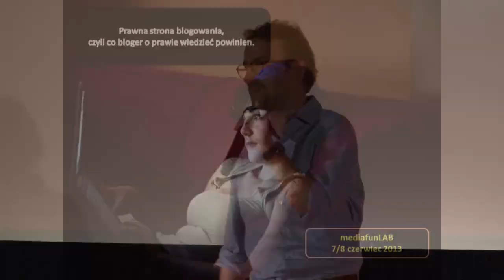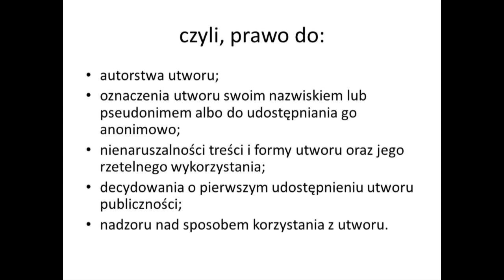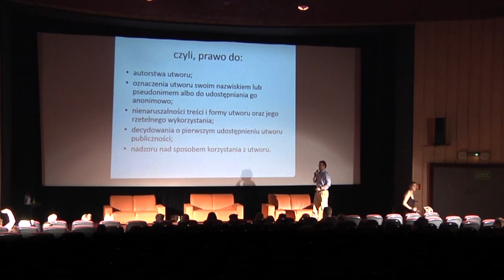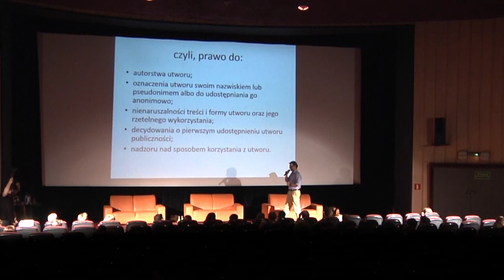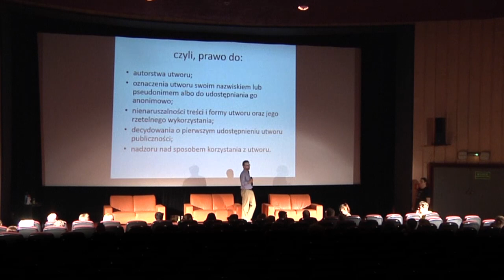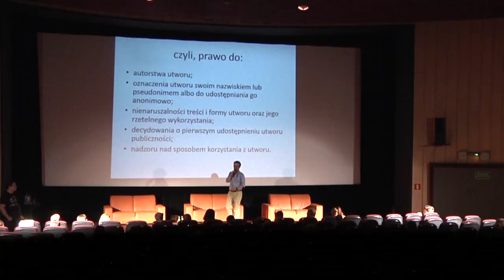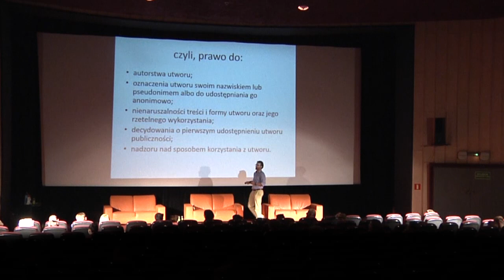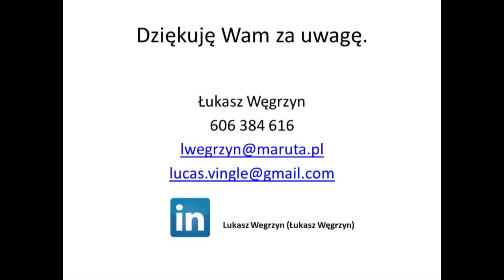Co bloger/vloger powienien wiedzieć o prawie - Łukasz Węgrzyn (mediafunLAB 2013)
To była ostatnia prezentacja podczas dwóch dni dyskusji i prezentacji mediafunLAB 2013. Ostatnia i dla wielu pewnie najważniejsza prezentacja ponieważ dotyczyła prawnych kwestii blogowania, własności materiałów, absurdów prawa autorskiego, podpisywania umów, odpowiedzialności i prawnych potyczek z firmam. Temat rzeka, a jednocześnie materia dość skomplikowana i trudno znaleźć prawnika, który jednocześnie zna dokładnie kwestie internetowe (wie co to mem, share, like) i potrafi opowiadać o tym normalnym, zrozumiałym językiem.
Zarezerwujcie sobie godzinę, bo warto posłuchać jak o prawie i blogowaniu opowiada Łukasz Węgrzyn. Zdradzę zakończenie - Łukaszowi nie udało się dokończyć swojej prezentacji, po kilku slajdach zaczęły się pytania i trwałyby pewnie jeszcze parę godzin, gdyby nie fakt, że wyczerpaliśmy limit czasu w kinie Luna, zaraz po nas rozpoczynał się seans :-)
A jeśli macie niedosyt po obejrzeniu tego materiału, to Łukasz będzie gościem na sierpniowym spotkaniu OchMyBlog.pl - zapisy trwają tutaj, pomyślcie nad sensownym uzasadnieniem i widzimy się 7 sierpnia w Warszawie na spotkaniu z Łukaszem.

Łukasz Węgrzyn - prawnik, specjalista z zakresu prawa własności intelektualnej oraz prawa nowych technologii i mediów. Pracował między innymi jako prawnik wewnętrzny dla Agora S.A. oraz MTV Networks. Aktualnie pracuje w Kancelarii Prawnej Maruta i Wspólnicy w Warszawie. Absolwent Wydziału Prawa i Administracji Uniwersytetu Jagiellońskiego oraz podyplomowych studiów na kierunku "Prawo Nowoczesnych Technologii" prowadzonych przy Polskiej Akademii Nauk. Obecnie doktorant Uniwersytetu Warszawskiego. Pasjonat nowych technologii, historii i tenisa.

o mediafunLAB:
MediafunLAB to cykl konferencji podczas których dyskutujemy o mediach społecznościowych, trendach w internecie, nowych technologiach i ich wykorzystaniu w reklamie, marketingu. To spotkanie pasjonatów mediów społecznościowych, gdzie oprócz wysłuchania prezentacji, paneli dyskusyjnych można się spotkać i porozmawiać w luźnej, przyjaznej atmosferze. Pojawiają się na nich ludzie aktywnie działający w sieci, dla których nowe media są chlebem powszednim, blogerzy, vlogerzy, ludzie zajmujący się biznesem w sieci.

mediafunLAB 2013
Blogosfera, vlogosfera - biznes kontra pasja
Partnerzy główni: Orange, Aegis Media
przy współpracy z: Gazeta.pl, Fenix3, Frugo

Info o mnie:
Jestem pasjonatem, obserwatorem i komentatorem nowych mediów, niestandardowych działań reklamowych i wszystkiego co jest związane z nowymi technologiami i ich zastosowaniem w budowaniu marki, wizerunku, promocją firmy i przedsiębiorczością. Pojawiam się na wielu konferencjach branżowych (Forum IAB, InternetBeta), wykładam m.in. w Szkole Mistrzów Reklamy, Collegium Civitas, Wyższej Szkole Europejskiej im. ks. Józefa Tischnera. Organizuję inicjatywy związanych z mediami, internetem i społeczeństwem informacyjnym. Przyglądam się kampaniom reklamowym, działaniom public relations, mniej lub bardziej udanym akcjom wirusowym, tropię nieetyczny marketing „szemrany", wykorzystuję i testuję większość dostępnych narzędzi społecznościowych. Nadal nie wiem czy reklama kłamie.
Mieszkam na blogu i pojawiam się często w różnych miejscach w sieci
Kontakt ze mną - zamiast prywatnych wiadomości na YT pisz do mnie na maciekMAUPAmediafun.pl.